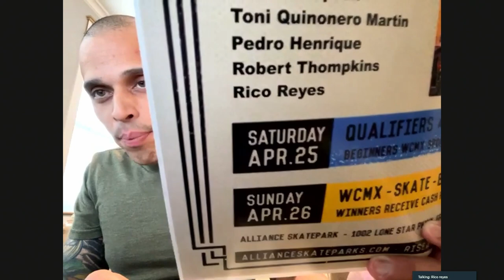From Fire Controlman to Wheelchair athlete & designer Rico Reyes | After the Battle Campfire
Today I talk to Navy adaptive athele and former Ffire Controlman Rico Reyes. At 22 Rico joined the Navy at an age older than most. He became a Fire Controlman whose job is to fire the weapons on board a U.S. Navy warship. Some the weapons systems he was qualified to use were Surface to Surface missiles and the CWIS close in weapons system affectionally known as R2D2.

A motorcycle accident cut Rico’s career in the Navy short. It left Rico as a paraplegic. He discovered wheelchair sports during his recovery. The had is first Wheel Chair Motor Cross (WCMX) event in 2015 where he was ranked 4th in the World. He went on to compete for the US Navy team for the DOD Warrior games and the Invictus games. He was scheduled to compete with the 2021 Navy Team at the warrior games, which was cancelled last week.

Rico is also developing his own wheelchair for day to day use which can also take the abuse of an extreme athlete.

Production Gear Used:
Camera: Red Komodo 6k for streaming
Lights Key: Aputure 300x
           Fill: Fotodoix 500 LED Panel
Background: Aputure MC
Sound: Rode Go Mic

All content is property of Tommy Chase and The Modern Ronin